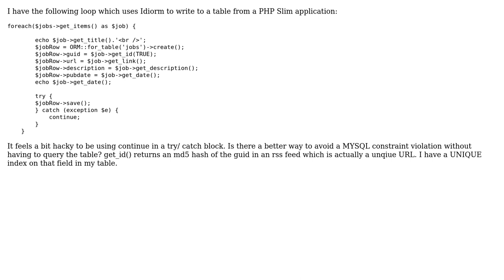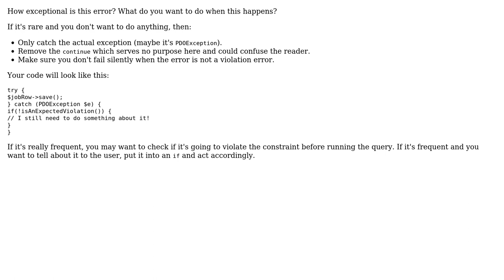Code Review: Is there a cleaner way to ensure I am not writing duplicate data? (2 Solutions!!)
Code Review: Is there a cleaner way to ensure I am not writing duplicate data?

With thanks & praise to God, and with thanks to the many people who have made this project possible! | Content (except music & images) licensed under CC BY-SA | Music | Images & others | With thanks to user Quentin Pradet user GordonM user codecowboy and the Stack Exchange Network Trademarks are property of their respective owners. You are responsible for your own actions.